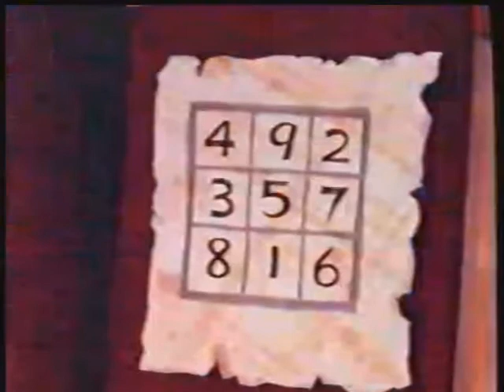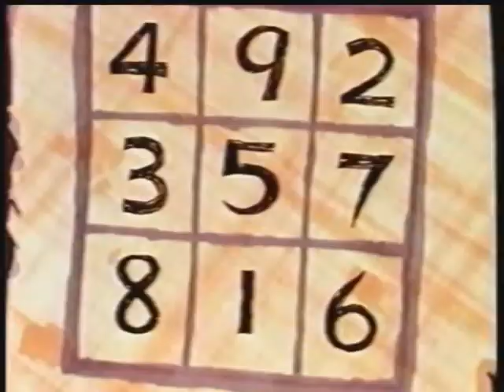1970's Animated Encyclopedia of Math - Magic Squares with Count Muchmore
Learn to complete a magic square.
Encyclopedia of Math is a series of animated videos from the 1970's.